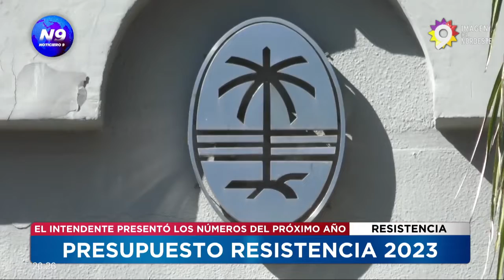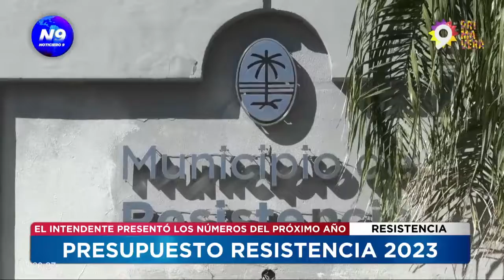RESISTENCIA: El intendente presentó en conferencia el presupuesto municipal 2023 - NOTICIERO 9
Luego de exponer algunos números que tienen que ver con el presupuesto del próximo año, Gustavo Martinez respondió algunas preguntas que tienen que ver con obras, y aseguró que nunca recibió ninguna respuesta de los organismos de nación para obras, ni tampoco de la provincia.

NOTA: GUSTAVO MARTÍNEZ- INTENDENTE RESISTENCIA.